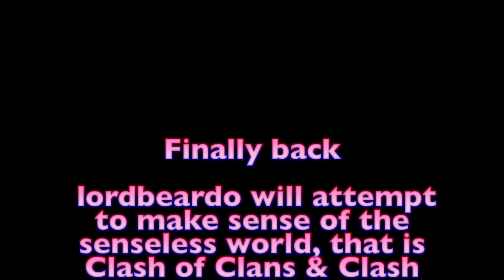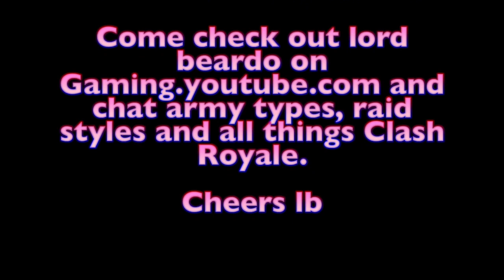Clash of Clans Town Hall 11 Mass Dragons Raid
Clash of clans comedy. We are building a true life golem. A golem story clash of clans stye, if you will. Clash of clans mass dragon raid town hall 11. Mixing was dragon raids with golems. Golem strategies mixed with clash of clans comedy and highlighting the many golem strategies.

If you love Clash of clans gameplay, clash of clans attack strategies, mixed with a bunch of clash of clans comedy.